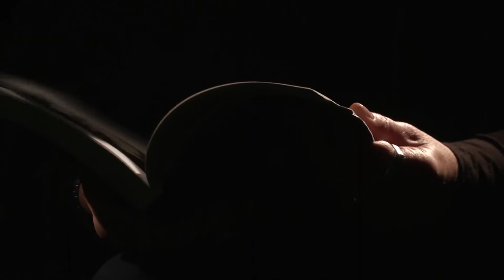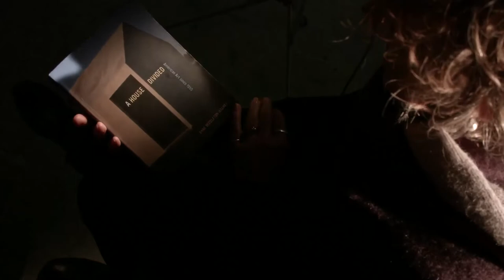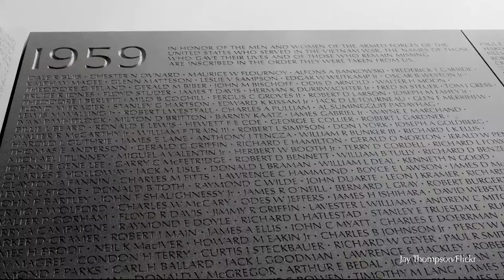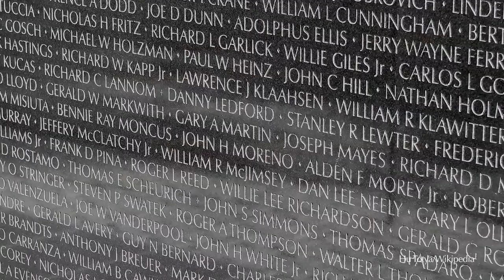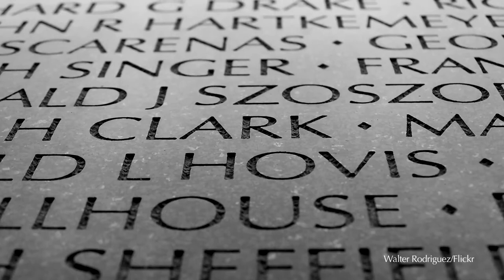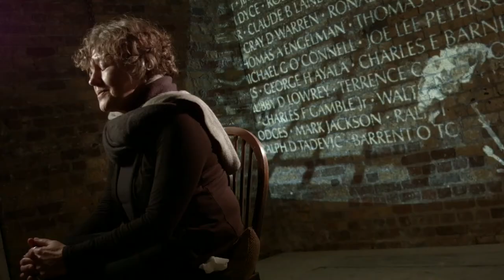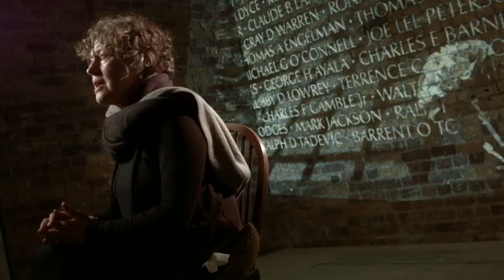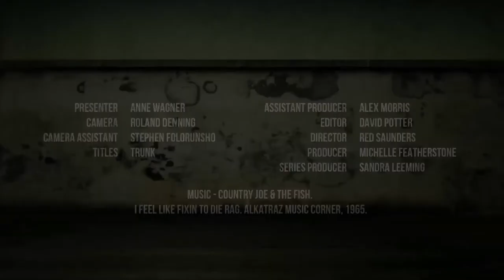Rear Window - Maya Lin and the Vietnam Veterans Memorial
Art Historian, Anne Wagner tells us the history of the creation of The Vietnam Veterans Memorial. Designed and created by Maya Lin, we hear how the young, Chinese-American artist overcame adversity to create one of the most famous memorials in Washington’s national park. teleSUR